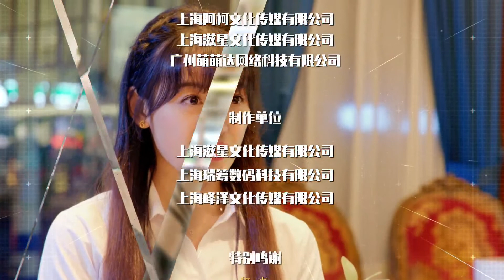【Deutsche Untertitel】EP29 |Erst verheiratet, dann verliebt | Married First, Then Fall In Love | 先婚后爱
📣Erst verheiratet, dann verliebt | Married First, Then Fall In Love | 先婚后爱
【Genre】emotionales Drama &Liebesdrama
【Besetzung】Cai Zhongliang, Mi Chenchen
📧Ein gewöhnliches Mädchen, Song Anqiao, wurde von ihrer Mutter, die sie nicht mochte, an eine wohlhabende Familie verkauft, und sie verliebte sich in Chu Feiyuan, den ältesten jungen Meister der Chu-Familie. Song Anqiao ergriff die Initiative, um eine Scheidung vorzuschlagen, aber Chu Feiyuan war verärgert, und die beiden, die sich nicht scheiden ließen, begannen nach der Heirat ein lächerliches Leben.
【Deutsche Untertitel】Der Wind weht aus Longxi | The Wind Blows From Longxi | 风起陇西
【Deutsche Untertitel】Brillante Klasse 8 | Brilliant Class 8 | 原来是老师啊！
【Deutsche Untertitel】 parallel love jet lag| Parallelliebe Jetlag|平行恋爱时差
【Deutsche Untertitel】Der unvergleichliche Held Fang Shiyu | Unparalleled hero Fang Shiyu | 盖世英雄方世玉
【Deutsche Untertitel】wir sehen uns zur richtigen Zeit | see you at the right time | 逢君正当时
【Deutsche Untertitel】Jugend sollte früh sein | Youth Should be Early | 青春须早为
【Deutsche Untertitel】Kleine Fuchsfee vom Haus des Generals  | General's little fox Fairy | 将军家的小狐仙